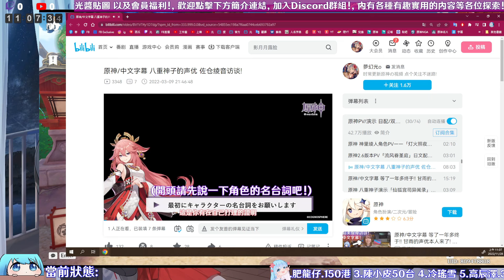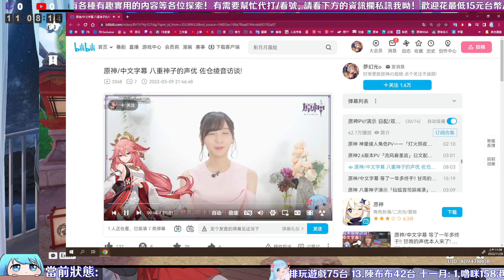【原神】真的讓人難以想像這是八重神子的聲音!｜聲優都是怪物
FB搜尋: 夢幻光o
微信: Dream9920v
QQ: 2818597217